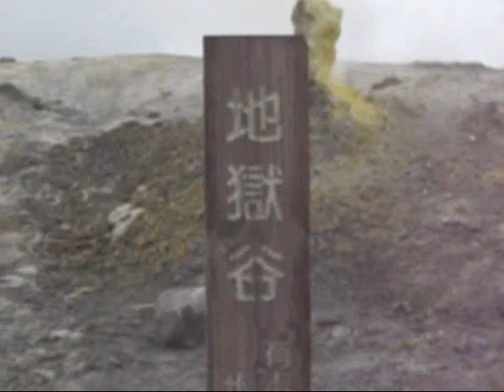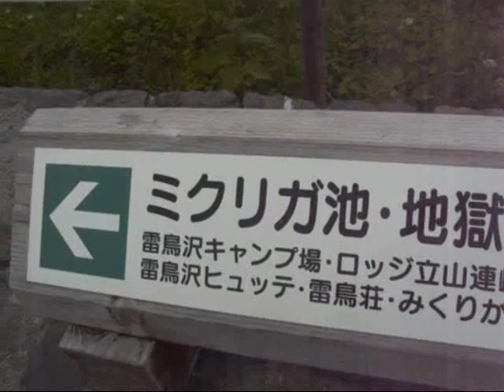立山 下界は集中豪雨でした。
8月16日富山地域は集中豪雨でした。
3000mの立山では　雨も降らなかったのです。